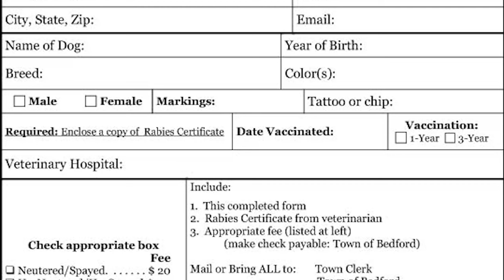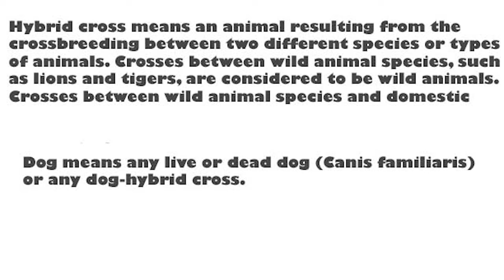What Is A Wolf Dog? Not A hybrid- Legalities & Problems. Stuff You Need To Know Before Getting One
Just what is a wolf dog and are they legal where you live? This is a big problem with people getting them.  Wolf Dogs are not biologically hybrids but any wolf DNA in yours, then its a wolf dog. There are things one must know before acquiring one. Do wolf dog make good pets? It depends on who you ask. Additional footage credit to Shy Wolf Sanctuary